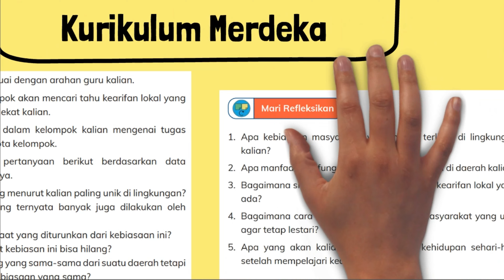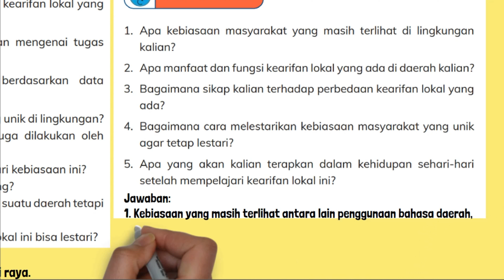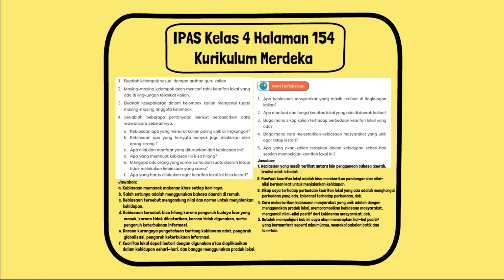Apa Kebiasaan Masyarakat yang Masih Terlihat Di Lingkungan Kalian Apa Manfaat dan Fungsi Kearifan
Mari Refleksikan 1. Apa kebiasaan masyarakat yang masih terlihat di lingkungan kalian?
2. Apa manfaat dan fungsi kearifan lokal yang ada di daerah kalian?
3. Bagaimana sikap kalian terhadap perbedaan kearifan lokal yang ada?
4. Bagaimana cara melestarikan kebiasaan masyarakat yang unik agar tetap lestari?
5. Apa yang akan kalian terapkan dalam kehidupan sehari-hari setelah mempelajari kearifan lokal ini?